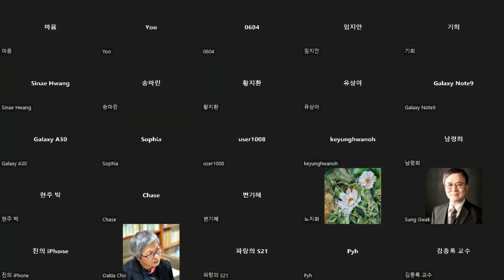Prof. Jung, Hyun Chae & Dr Peter Fenwick - What is Death and How to Die Well [English & Korean]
OXFORD HUMANS Death Forum 1 - October 8, 2022
00:00 Introduction of the speakers
06:34 Colloquium
59:30 Comments and Q&As

In this colloquium, Dr Fenwick, a British neuroscientist and psychiatrist, and Professor Hyun Chae Jung, an Emeritus Professor at the College of Medicine, Seoul National University, investigate the nature of death and how to prepare for one's own death.